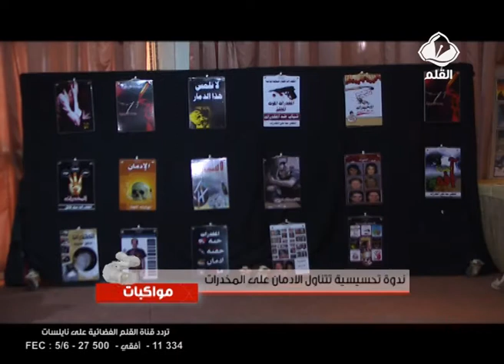ندوة تحسيسية تتناول الإدمان على المخدرات